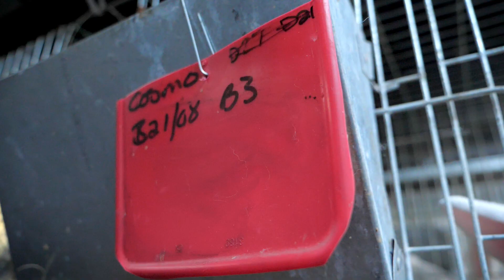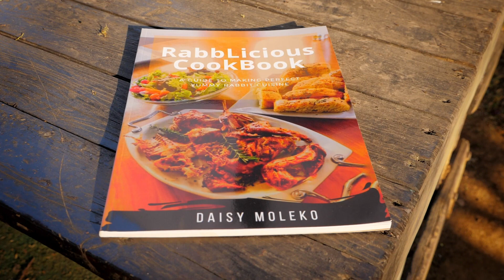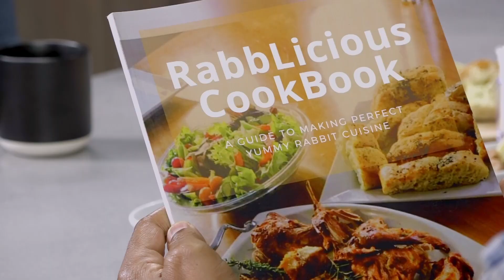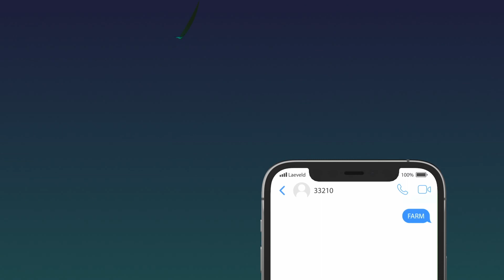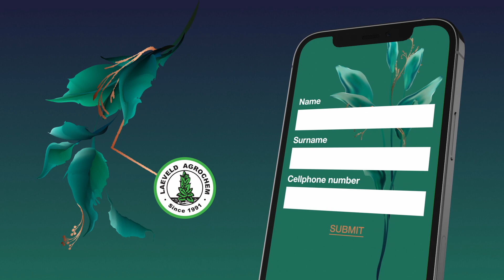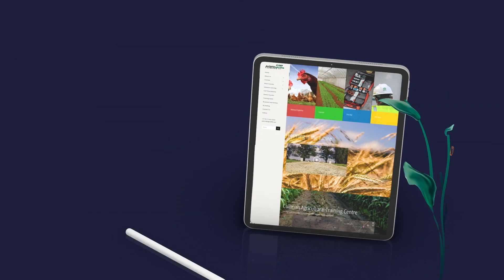Niche Farmers Episode 7 | Rabbit & Commercial Vegetable Farming